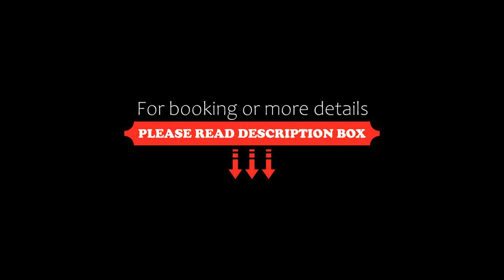Hardman Praia Hotel, João Pessoa, Brazil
About Property:
You're eligible for a Genius discount at Hardman Praia Hotel! To save at this property, all you have to do is sign in.
Located on Manaíra Beach front, the Hardman Praia features an outdoor pool and free Wi-Fi. The hotel is minutes from downtown Joao Pessoa and 25 minutes driving from the airport.
The spacious rooms of the hotel offer modern furnishings. Guests can benefit of a flat-screen TV with cable channels and air conditioning.
Property Type: Hotel
Address: Av. Joao Mauricio, 1341, Manaira, João Pessoa, CEP 58038000, Brazil
Searching For
1. Hardman Praia Hotel - João Pessoa - Brazil
2. Hardman Praia Hotel - João Pessoa - Brazil Address
3. Hardman Praia Hotel - João Pessoa - Brazil Rooms
4. Hardman Praia Hotel - João Pessoa - Brazil Amenities
5. Hardman Praia Hotel - João Pessoa - Brazil Offers and Deals
Audio Credit:
Track Title: Reasons To Hope
Artist: Reed Mathis